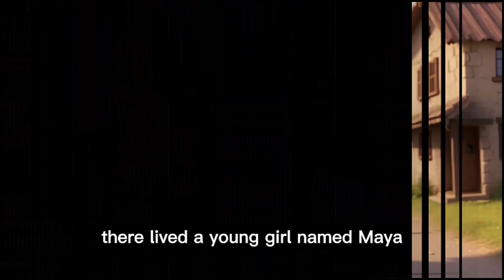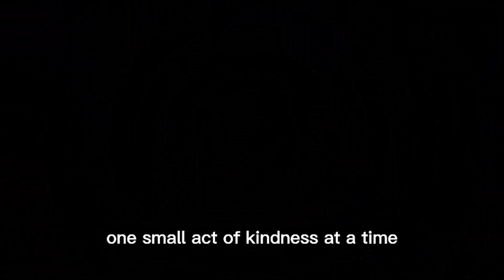Discover Maya's Inspirational Path to Greatness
Maya, a compassionate and kind-hearted individual, notices a stray dog shivering in the cold. Unable to bear its suffering, she approaches the poor creature with gentleness and offers her warm coat as a source of comfort. This simple act of kindness not only shields the dog from the harsh elements but also creates an unbreakable bond between them. Together, they find solace and warmth amidst the cold. This heartwarming story highlights Maya's empathy and her unwavering dedication to alleviating the pain of those in need. It serves as a reminder of the profound impact that even the smallest acts of compassion can have on the lives of others. Join us on this journey of love, empathy, and the incredible power of a helping hand."

This description captures the essence of the story, emphasizing Maya's kindness and the transformative power of her act of compassion.